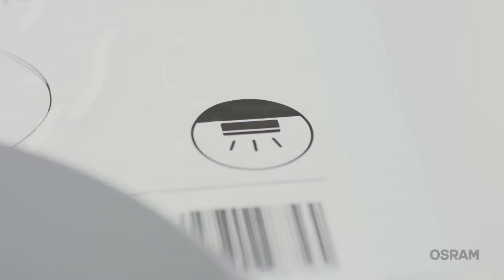OSRAM Lighting Solutions - Rondel flat DE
OTC Essentials Rondel flat